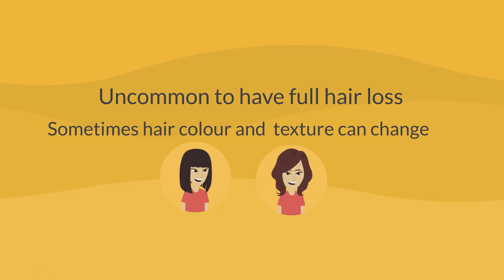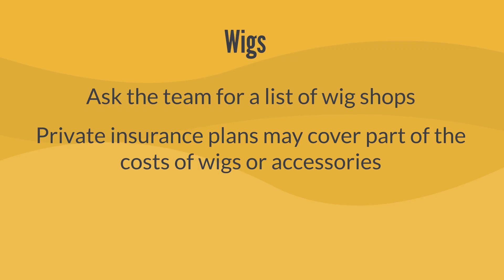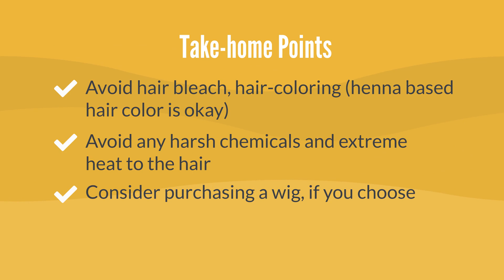Partial Hair Loss